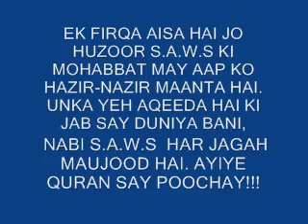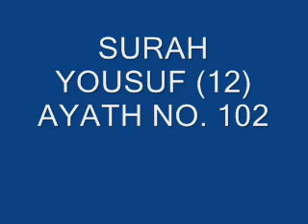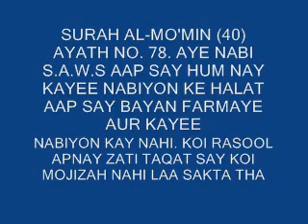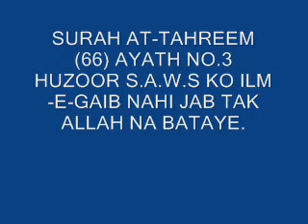KYA HUZOOR HAZIR O NAZIR